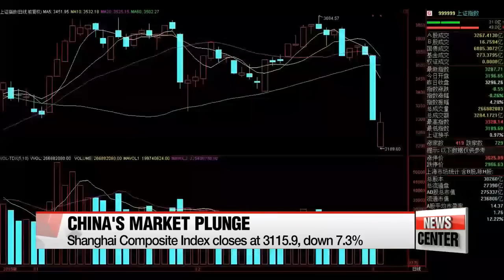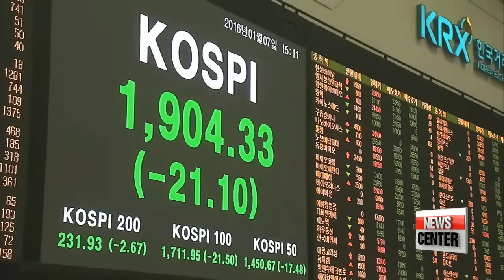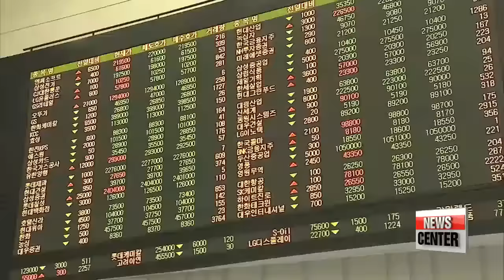China halts trading after shares plunge over 7%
中증시 7.3% 폭락해 개장 29분만에 폐장…올해 두번째 거래중단
Chinese shares plunged more than seven percent in early trade today，... prompting the market′s circuit breaker system to take place for the second time this week.
The stock market dive sent shockwaves across Asia， including markets here in Seoul，... and led global oil prices to hit a 12－year low.
kim min－ji has the details.
Trading in China was halted just after 29 minutes... and was suspended for the rest of the day on Thursday... after the main Shanghai index dropped over seven percent.
The new stock market circuit breaker was triggered for the second time this week.
The sluggish factory activity survey first sent stocks to dive on the first trading day of the new year.
The suspension this time... came as China accelerated the weakening trend of its yuan.
On Thursday morning，... China′s central bank set the currency half－a－percent down than Wednesday′s fix，... the lowest point in nearly five years.
″In the face of economic slowdowns， countries are trying to boost momentum through devaluating their currencies， resulting in a zero－sum game.″
Asian stocks as well as global oil prices took a hit from the news，... with West Texas Intermediate sliding more than five percent to the lowest in 12 years.
Japan′s Nikkei shed 2－point－3 percent， while South Korea′s benchmark Kospi ended down over one percent to the lowest point in four months.
The South Korean won also slid closing at over 1－thousand－2－hundred against the U.S. dollar.
It′s the first time in four months... that the won was traded above the 12－hundred mark.
Given such uncertainties stemming from Beijing... coupled with other factors like Pyongyang′s latest provocation， ... Seoul′s economic policymakers are pledging to keep a close eye on market movements.
″Fears for China′s hard landing and rising tensions in the Middle East are heightening concerns across the world. And we are fully aware of these threats.″
The South Korean government， however， tried to put markets at ease saying... the local stock market is remaining relatively calm... and that volatility will likely prove short－lived.